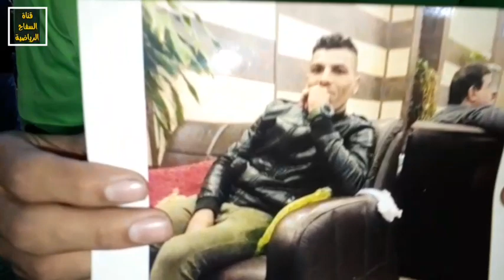أفتتاح بطولة الشهيد حسوني فرج( في ملعب مصطفى رزاق ) ( بغداد الجديده 1/4 حسوني فرج )